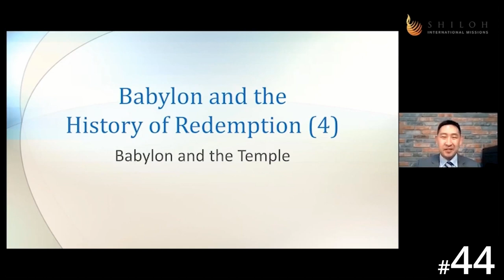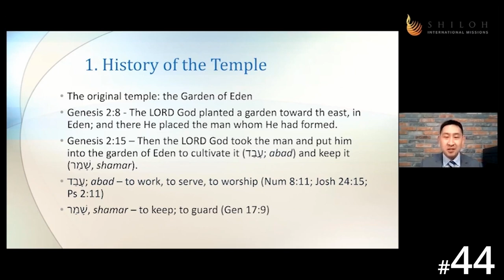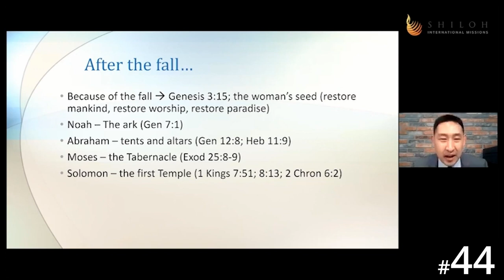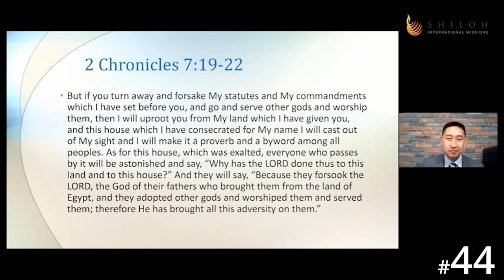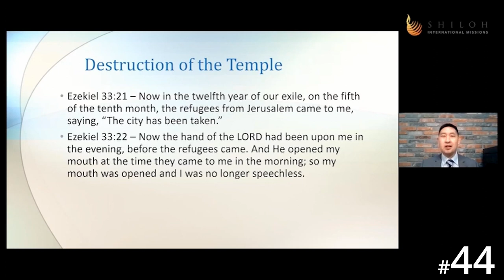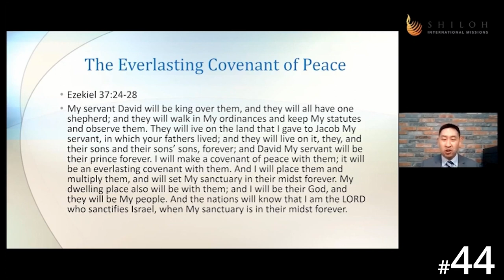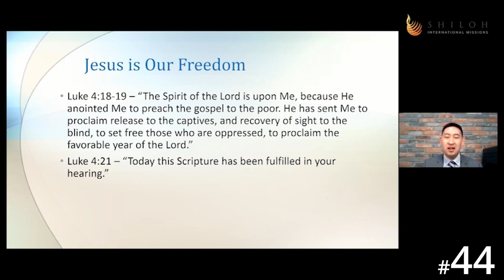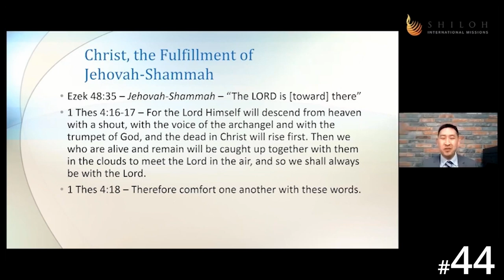[Ewe] HORA120 Lecture 44